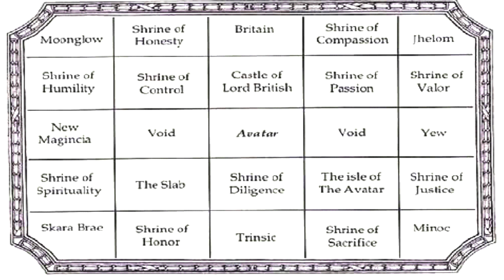Ultima VI The False Prophet PC Walkthrough Part 19 The Shrine of Sacrifice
Hello and welcome back to Lord Fenton Gaming plays Ultima VI The False Prophet PC version. I am your host Lord Fenton In this part of Ultima VI walkthrough let's play video, I am going to the Shrine of Sacrifice. In this Ultima 6 video I am making that trip to the shrine. With the kill spell in hand everything dies. After that I will swap out Jaana for Julia. Let's go clean up Shrine number 6 together.

Note: I am playing the original MS-DOS version of the game. The version is from GoG.  This time around I am using Pix's Ultima Patcher. I cannot link it here since YouTube hates links from other websites like it. Instead just google Pix's Ultima Patcher. It will help with the issues the Good Old Game Version had with character transfer from Ultima IV or Ultima V. Yes it will fix that issue and set the A drive as the drive to transfer your character from either game.

Here is the Good Old Games Link if you want to play along with me:

Music Note: From here on out I have to edit out any Hail to the King one for Lord British. Been getting 1-2 notices about it from YouTube so they had to go. Look for other in game music.

Video Start - 0:00
Intro - 0:10

What happened in the last video and this one - 0:35

Note: In this Ultima 6 video, I am still finally going to the shrine of Sacrifice. After that I am swapping out Jaana for Julia. This will be my permanent 7 party members. The 8th one will be used to swap people in and out.

How to get to the Shrine of Sacrifice - 0:44
Hydra combat - 1:48
Resuming the trip to the shrine - 2:22
The battle for the Shrine of Sacrifice - 4:42
Victory - 7:19
Freeing the Shrine of Sacrifice - 8:52
How to get to Yew via the Orb of the Moons - 11:29
Leaving Jaana back at her home - 12:17
How to get to Minoc via Orb of the Moons - 12:57
Adding Julia to the party - 13:49

Note: It is time to compare both ladies in the party. Jaana starts out at level 4 with 16 Str, 21 Dex and 19 Int. If you max Jaana out at level 8 she has 19 Str, 30 Dex and 19 Int. As for Julia she starts at level 2 with 21 Str, 18 Dex and 17 Int. If you cap Julia at level 8 she has 27 Str, 30 Dex and 17 Int. Out of the two the better choice is Julia. If you want to rush the game go for Jaana and focus on Dex only. I went with the better choice route.

Julia stats - 16:05
To Max my man in Britain - 18:56

Recap - 22:13
Other Ultima series videos to see - 23:08

In the next Ultima 6 video, I am going to the New Magincia to start the process of cleaning up the Shrine of Humility.

Here is where you can get this game on Good Old Games. Check out the link below on GoG: